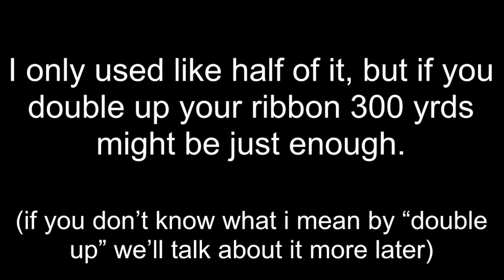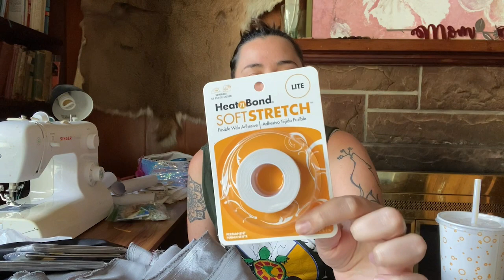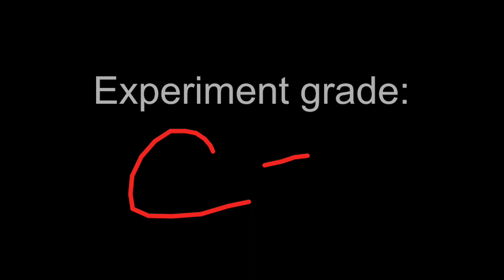Fancy Shawl VLOGTORIAL| New method for fringing shawls?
I demonstrate how I made my fancy shawl and tested a hack for applying ribbon.

I will not be demonstrating how to make a cape because I already have one, but I do hope to cover that in the future. I will share the process of making the dress in my weekly vlog series.

.:: MATERIALS USED ::.
- Satin material: **
- Rainbow Rick Rack: **
- .5 inch double fold bias tape (black and medium grey): **
- Heat N Bond LITE tape: **
- Cardboard
- Ruler
- Masking tape
- Scissors
- Lighter or other ribbon frayblocking method
- Iron
- Matching thread, sewing machine, and other sewing notions.

Twitter, IG, Poshmark: @chelseygiizis
Artwork commissioned by @issitohbi (Instagram)